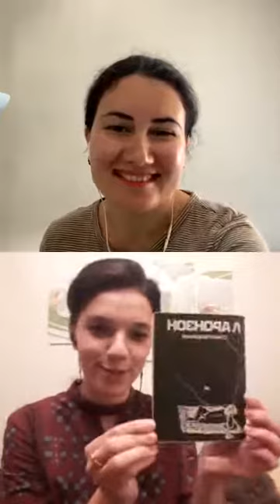Серия интервью с интересными Личностями 14.Разговор о литературе с Анной Райковой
Анна- начитанный человек, образованный в полном смысле этого слова, до декрета работала в издательстве «Vita Nova» литературным редактором и знает о книгах очень многое- от процесса получения рукописи на редактуру до выпуска, прочтения читателями и последующей критики/обсуждения. Сегодня мы говорили о литературе, великих и не очень книгах, о любви к чтению и о том, какие произведения захватили опытную читательницу Анну. Присоединяйтесь к ее книжному клубу «Бук»!